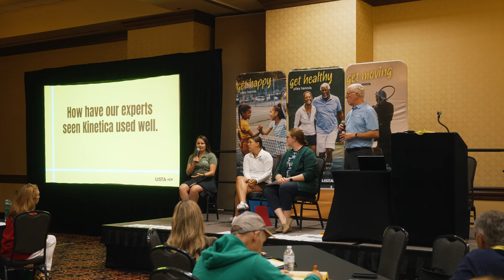Tri-Sectional CTA Leadership Summit Recap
The 2024 Tri-Sectional CTA Leadership Summit was a unique opportunity for grassroots tennis leaders from across the South and Central United States to come together to meet, learn, and share.

This Summit was hosted by three USTA sections: USTA Missouri Valley, USTA Southern, and USTA Texas.